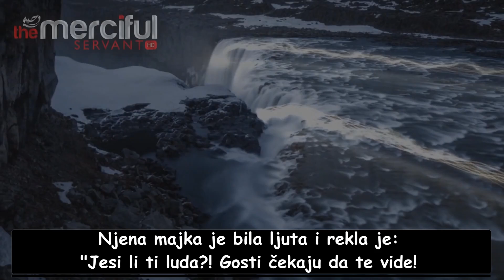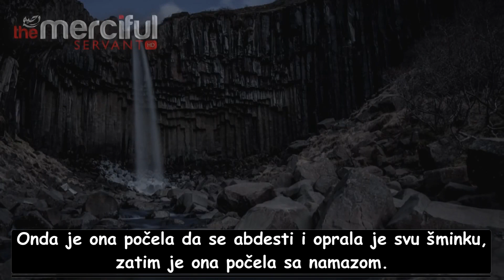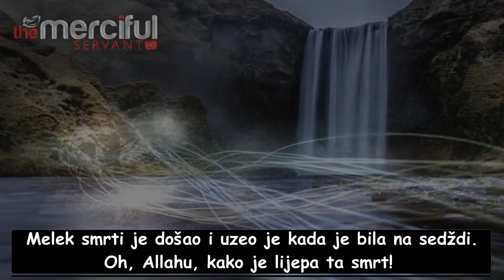Smrt na sedzdi